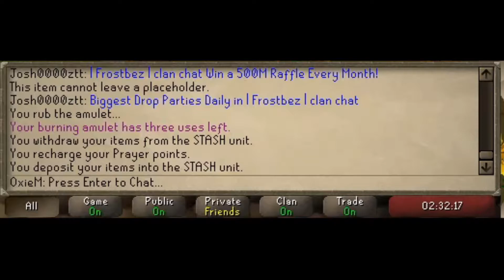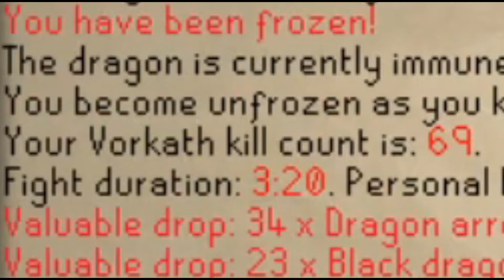Clue Season 2020 ~ Episode 1: Clues in the Catacombs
Special thanks to:
ScapeCaution
Fez
Link_Dlaaa
and everyone who joined me for the Skotizo stream :D